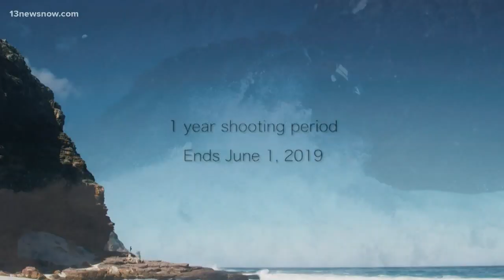Virginia Beach native wins $20,000 in surf competition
Lucas Rogers, a Virginia Beach native, was on a trip in Panama. His friend was filming while Lucas was surfing, and they entered the video into the Planetary Punt contest winning him $20,000.